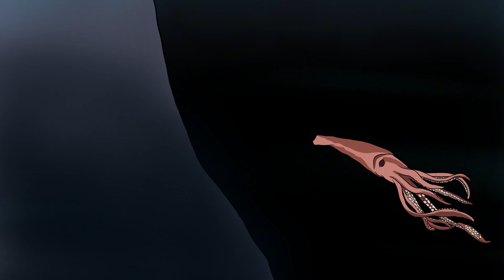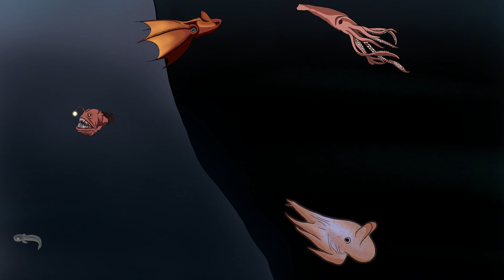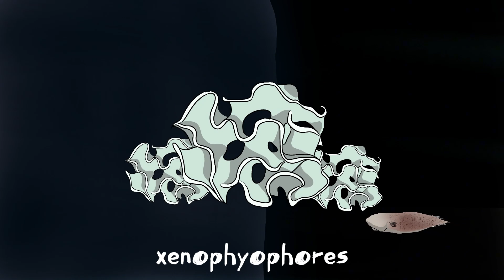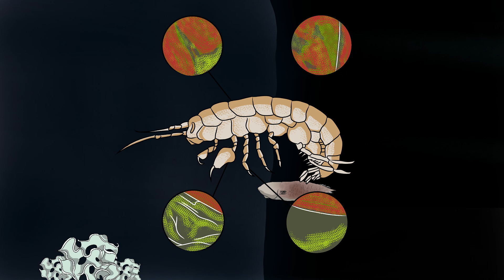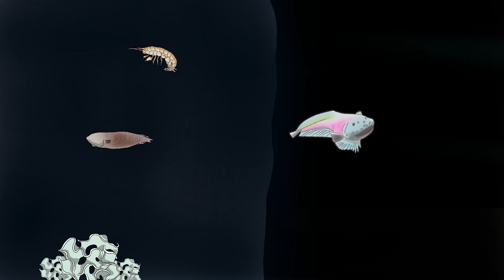What are Sea Creatures You Never Knew Existed? (Strange Sea Creatures Discovered) | Animated Science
While humans have explored the moon and sent probes to distant planets, over 95% of Earth’s oceans remain a mystery. In this video, we’ll take you on an incredible journey through the Twilight, Abyssal, and Hadal Zones—hidden realms of darkness, crushing pressure, and astonishing ocean life.

Discover the glowing wonders of the Twilight Zone, where bioluminescent creatures like lanternfish and the fascinating barreleye fish light up the deep. Then, dive into the Abyssal Zone to encounter legendary giants like the elusive giant squid and the eerie anglerfish. Finally, plunge into the Hadal Zone, Earth's most extreme environment, to meet pressure-defying snailfish and the mysterious xenophyophores.

We’ll uncover the incredible adaptations that allow these creatures to survive in some of the most hostile conditions on the planet. Join us as we explore the resilience of life in the uncharted depths of the ocean!

Timestamp:
0:00 What Strange Creatures Lie Beneath Our Oceans
0:39 Characteristic of the Earth’s Ocean
1:28 What is in the Twilight Zone?
3:36 What is in the Abyssal Zone?
5:39 What is in the Hadal Zone?